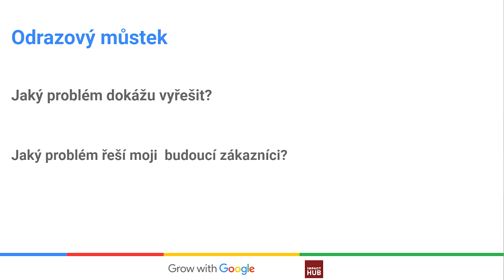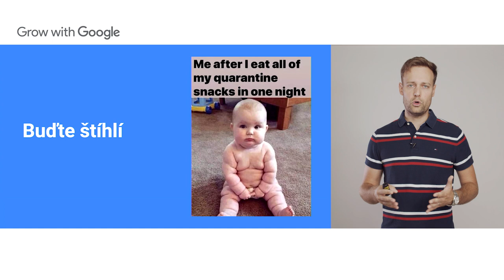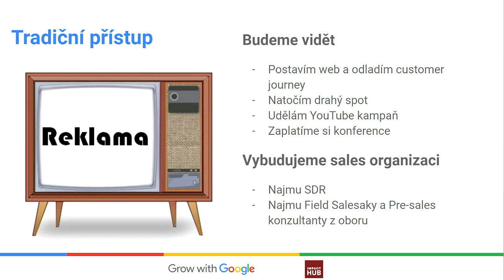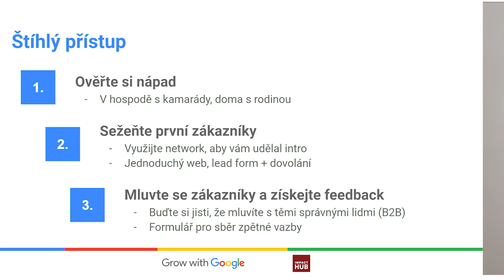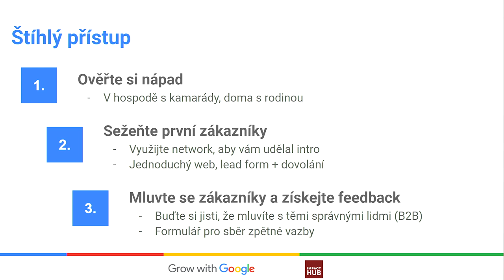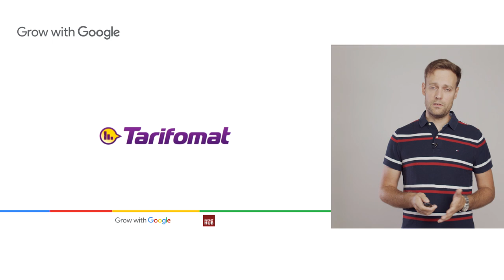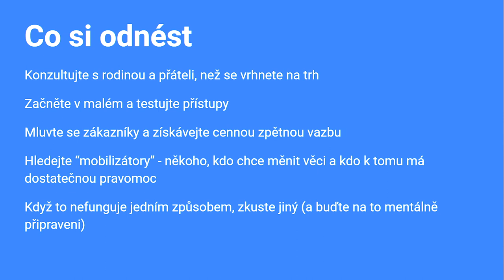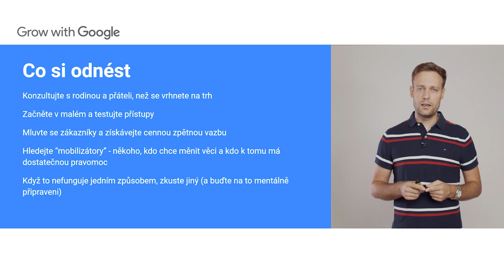Google for Startups Academy #4: Go To Market Strategie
Nastavení správné Go To Market strategie pro vaše podnikání není snadný úkol, právě naopak. Nicméně proces identifikace a implementace nejlepší strategie pro váš stratup je klíčový pro váš úspěch. Kde a kdy začít začít? Jak sladit prodej s marketingem?
Spíkr: Adam Lebeda